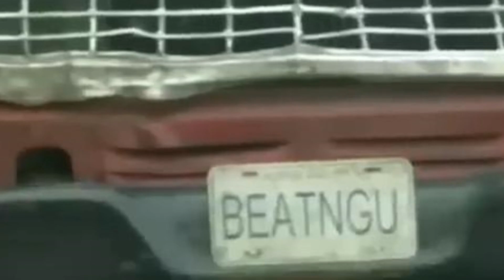A terrível história por trás do filme Olhos Famintos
A cada 23 anos, durante 23 dias, uma criatura demoníaca conhecida como Creeper desperta, mas o que sabemos sobre essa entidade aterrorizante? De suas origens misteriosas às suas habilidades sobrenaturais, neste vídeo mergulhamos fundo nos segredos de Olhos Famintos (Jeepers Creepers), explorando as teorias por trás do monstro e suas táticas de caça implacáveis.

Descubra curiosidades que você provavelmente nunca ouviu antes e veja como o Creeper se tornou um dos vilões mais assustadores do cinema. Você conseguiria sobreviver a ele?

Title 17, US Code (Sections 107-118 of the copyright law, Act 1976):
Todas as mídias neste vídeo são usadas para fins de revisão e comentários sob termos de uso justo. Todas as filmagens, imagens utilizadas pertencem às suas respectivas empresas. O uso justo é um uso permitido pelo estatuto de direitos autorais que, de outra forma, poderia estar infringindo.